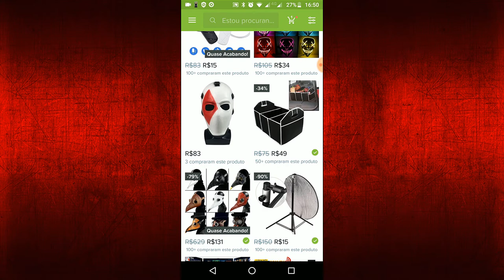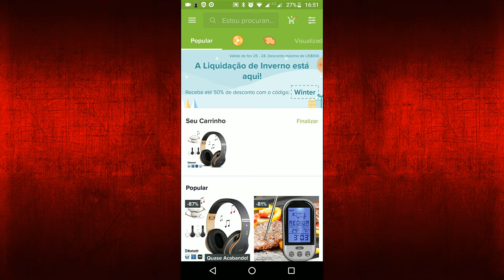Geek pagamento no boleto demorando para ser aprovado ou pedente (Geek Wish)